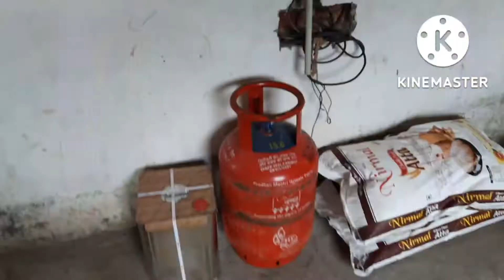ganesh chaturthi mahaprasad ( shubham varma )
shubham vlog _00